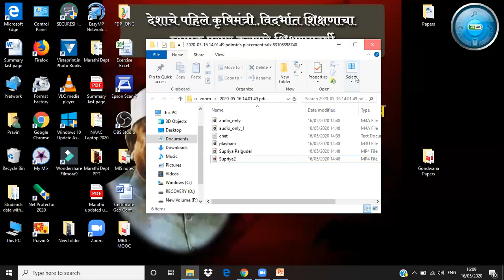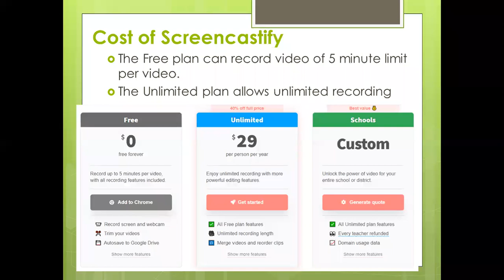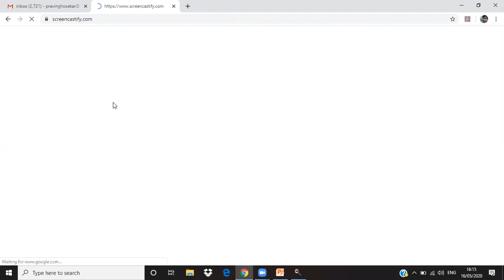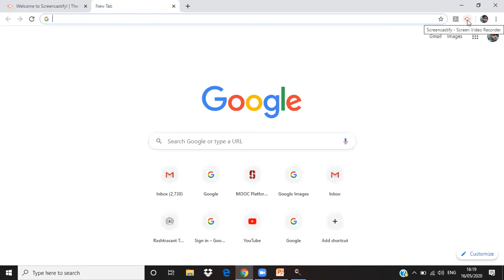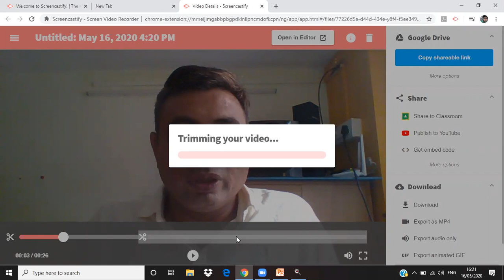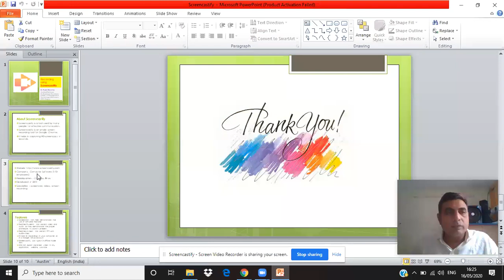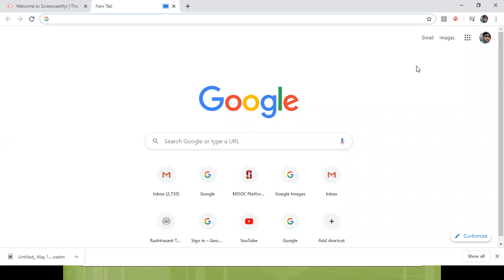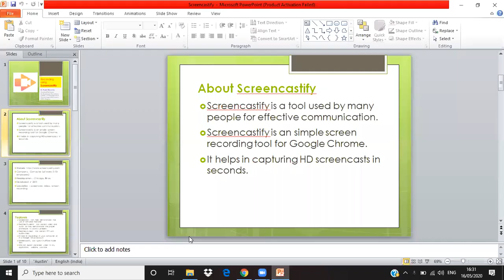Video Recording using Screencastify - Dr Pravin Ghosekar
This video elaborate about how to record screen, video, ppt, browser, sound using ScreenCastify web application. This is part of inhouse FDP program on E-learning organised by PDIMTR & IQAC DNC. Day4 of Expert session held on 16th May 2020